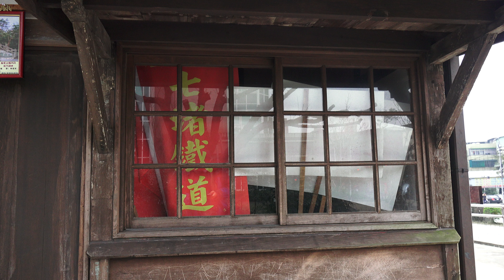2016基隆鐵道文化節 2/20-2/29 七堵鐵道公園文物展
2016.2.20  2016基隆鐵道文化節 2/20-2/29 七堵鐵道公園文物展